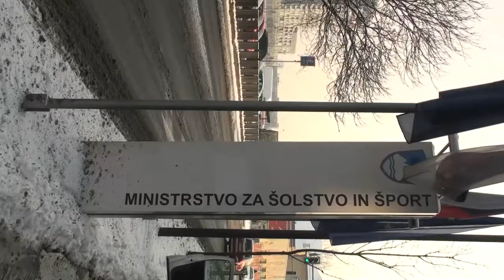Primopredaja poslov na ministrstvu za šolstvo in šport